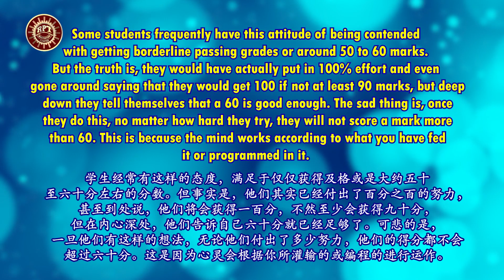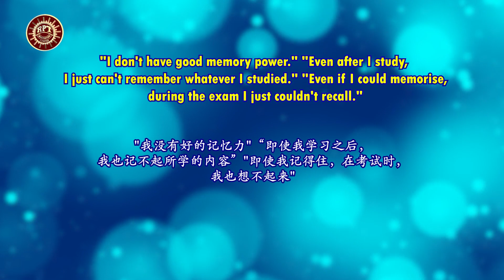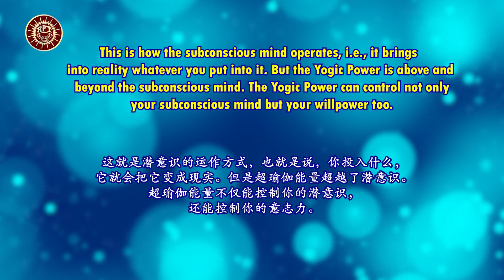RPT Dato’ Sri Guruji’s Words of Wisdom 05 11 2023